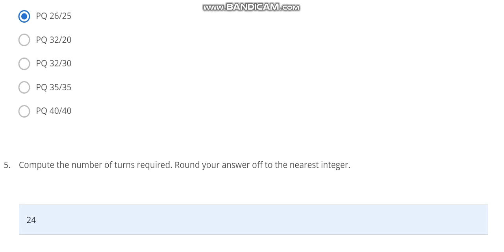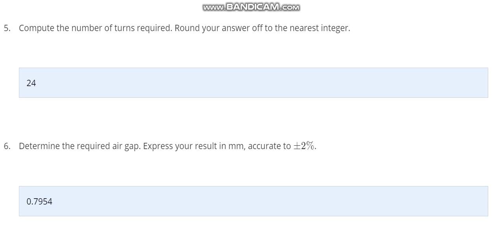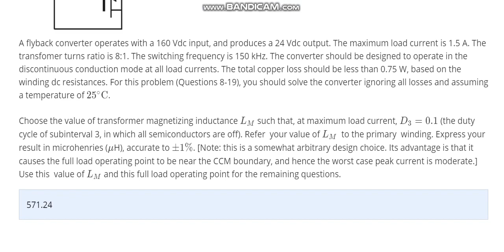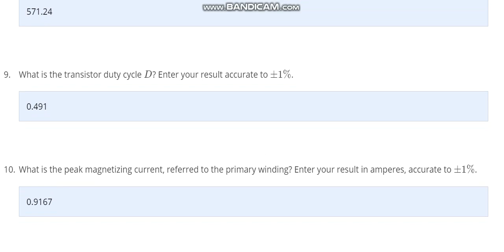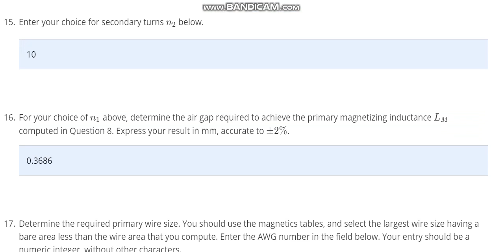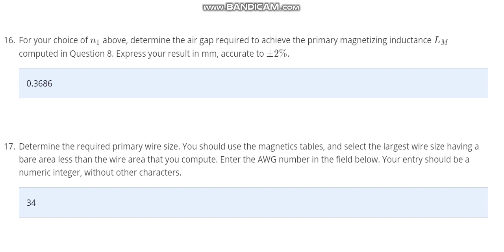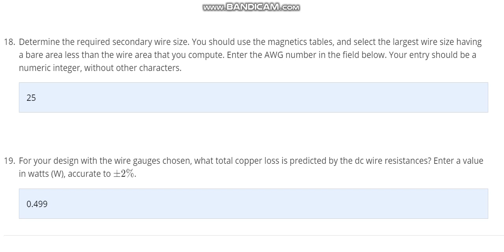Week3. Magnetics for Power Electronic Converters| Inductor Design| Coursera answer.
free goodies# freecertificate#coursera
I will be uploading all other week's Assignments if I get sufficient views and subscribers. Share the video with your friends so that we can have a good reach and also they can verify their answers and can learn more. Also, you can watch other videos of mine.
you can win all these goodies and swag without doing anything. it will be really fun for you so don't forget to visit for free goodies
Scaler Mug
Scaler Tee

Gadgets:
OnePlus 10000 mAh Power Bank (Fast PD Charging, 18 W)
Nescafé É Smart Coffee Maker and Travel Mug
Sony WH-XB900N Wireless Bluetooth Noise Cancelling Extra Bass
Headphones
PS4 1TB Slim Bundled with At least 3 Other Games
Wildcraft 45 Ltrs Grey and Orange Rucksack
American Tourister Eden 31 Ltrs Teal Casual Backpack
 Logitech G512 Mechanical Gaming Keyboard
 ​DELL Gaming Backpack
 SanDisk Ultra Dual SDDD3-128G-I35 USB 3.0 256GB Flash Drive
 Apple AirPods with Wireless Charging Case
JBL Flip 5 20 W IPX7 Waterproof Bluetooth Speaker
Free certificate. Coursera